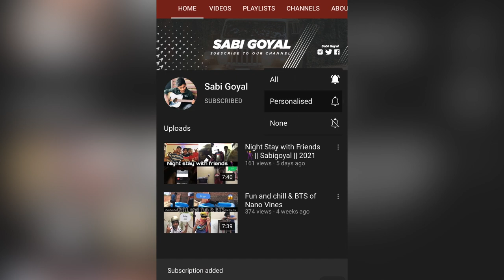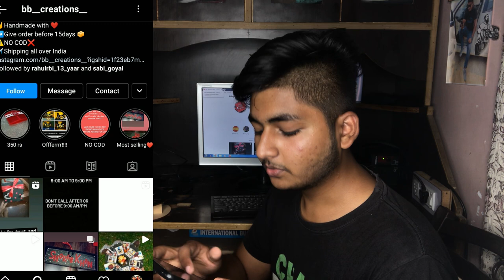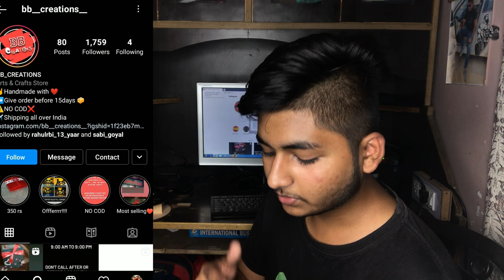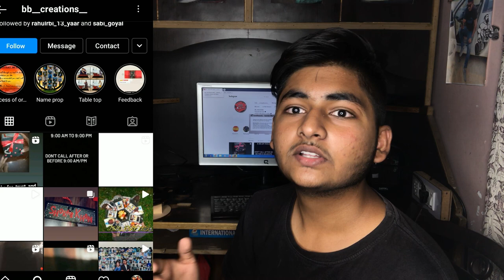Got this ❤️‍🔥 || Sabi Goyal || 2021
Hey Guys ,

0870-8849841